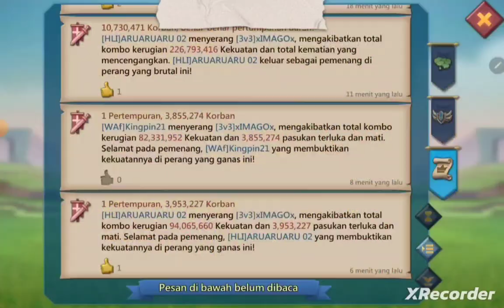Dapat daging eh MT - HLI Lords Mobile